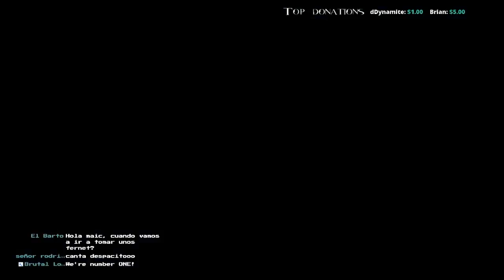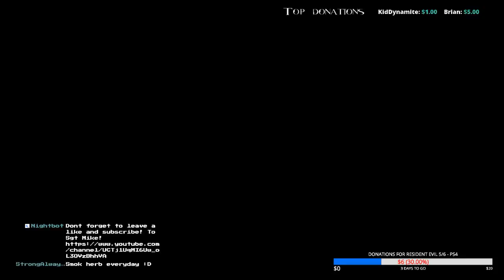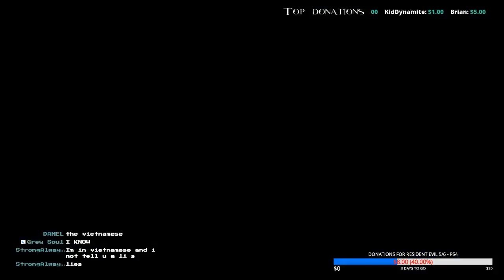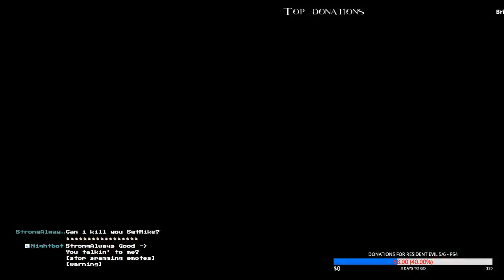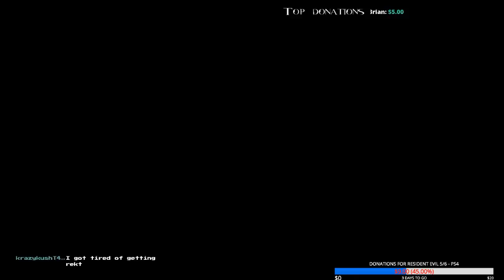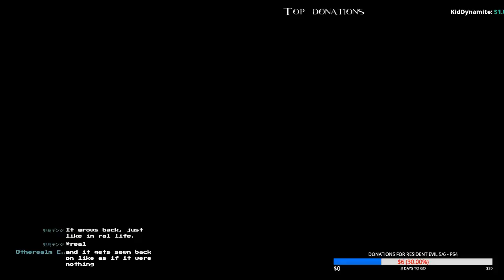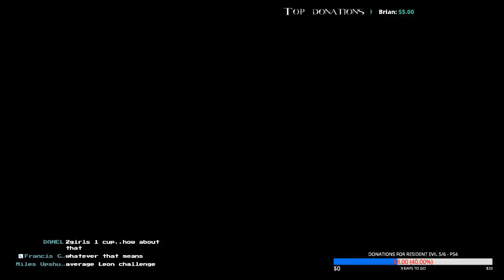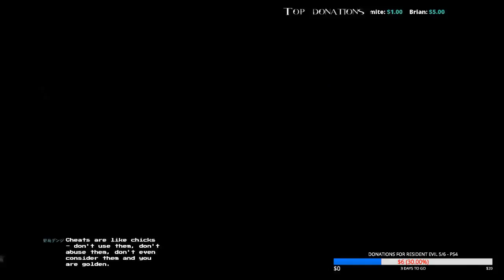RESIDENT EVIL 2 - LEON A NORMAL DIF - PSX - RE SURVIVOR PLAYSTATION ONE - ADA WAITTTTTTT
RESIDENT EVIL 2 - LEON A - PSX - ADAAAAAAAAAAAAAAAAAAAAAAA! What's up people! My name is Sgt Mike My goal here is to fulfill my dream of playing .

Offtopic: Teamspeak w/ dutch friends and u can't hear me really well but okay. Ontopic run wise: Pretty okayish run. As you can see i don't really know all the .

Playthrough completo de Resident Evil Survivor lançado para Playstation 1 em 2000 onde conta a historia de Ark Thompsom, um detetive particular amigo de .